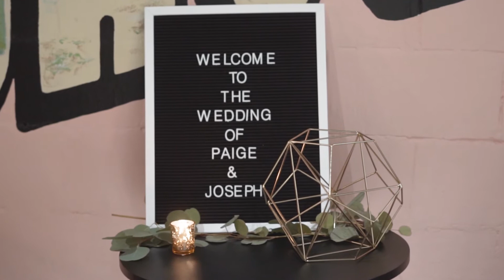Wedding of Paige + Joe